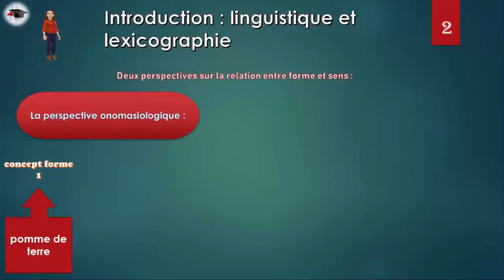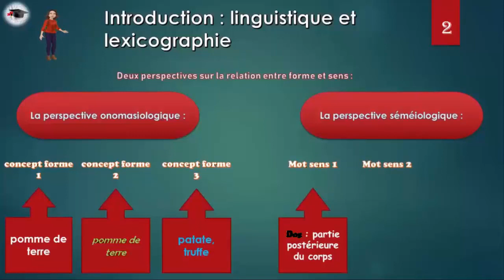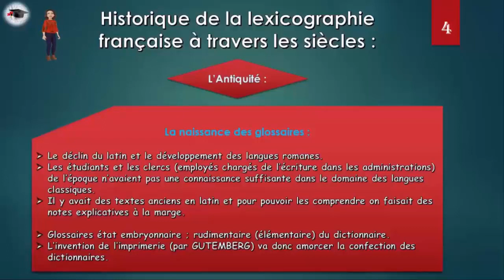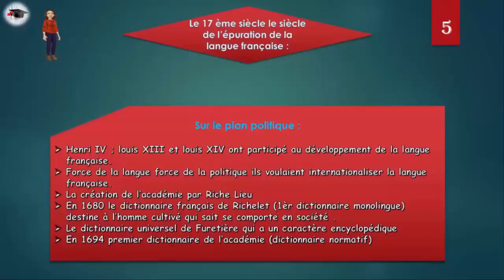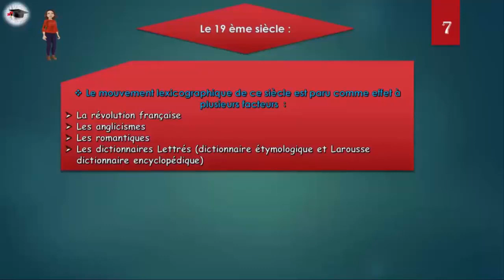Lexicographie (première partie) Semestre_2 LES ÉTUDES FRANÇAISES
Cette vidéo s’intéresse sur la 1er partie du module très important pour les étudiants de la fac qui la lexicographie.il traite l'introduction: linguistique et lexicographie puis l'histoire de la lexicographie à travers les siècles.
pour voir les autres parties de ce module n'hésitez pas à visiter la chaine sur ce lien

Pour les titulaires des études Françaises et les étudiants qui recherchent des cours concernant leurs études, Ou bien d’augmenter leurs recherches et qui sont entrain de chercher de comment se fait-il le projet de fin d'études. Ce site merveilleux vous offre tout ce que vous avez besoin, et offre aussi des leçons et des règles de la grammaire Française, pour ceux qui veulent étudier la grammaire, toutes les règles existent en format PDF et même PowerPoint PTT pour ceux qui veulent modifier des fichiers.

Cette page a été créé pour que tout le monde bénéfice des cours linguistiques et des séries littéraires j'espère que vous faites j'aime pour recevoir tous les nouveaux documents concernant vos études littéraires et merci d'avance
Pour les séries littéraire et les cours linguistique cette page est la meilleure😘
Lien 👇

👉Voilà le lien de l'application des études françaises pour recevoir vos cours linguistiques et vos séries littéraires facilement c'est très utile✌️
Voilà le lien de la chaîne YouTube
Voilà le lien de la page facebook
هذه القناة تحتوي على دروس و فيديوهات بخصوص منتدى الدراسات الفرنسية. أتمنى أن تشتركوا في القناة من أجل التوصل بكل جديد يخص هذا المجال و شكرا لكم على ثقتكم🤗